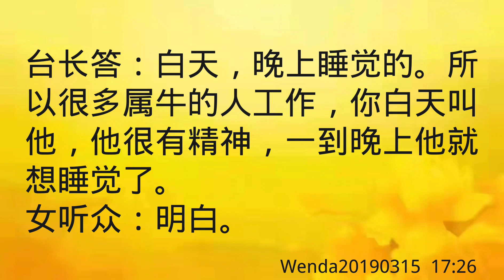卢台长开示：属狗、鸡、牛、老鼠，出生时间有何说法Wenda20190315 17:26